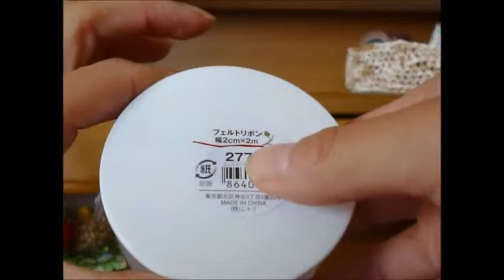フェルトリボンで＊みなさんだけのハンドメイド☆ラッピングを！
・日本語・

ニトリさんでフェルトリボンを購入してみました。
ラッピングでは巻きつけるのにご利用くださいませ（＾＾☆・☆・☆

・中文・

我试图购买NITORI的毡色带。
请在包裹伤口

・English・

I tried to buy a felt ribbon in Nitori 's .
Please use to wound in wrapping

・German・

Ich habe versucht, einen Filz Band in Nitori zu kaufen.
Bitte benutzen Sie in Verpackungswund